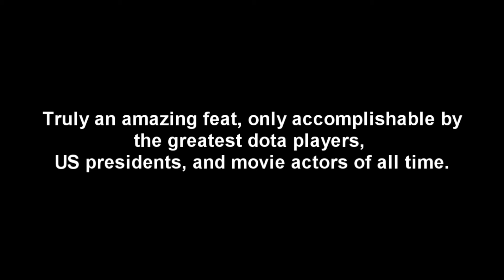dota mind reader